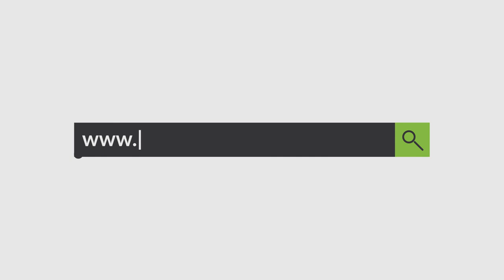"Të zbardhet urgjentisht ngjarja e Elbasanit", IlirMeta në konferencë një ditë para zgjedhjeve